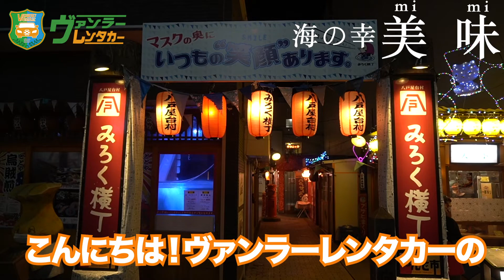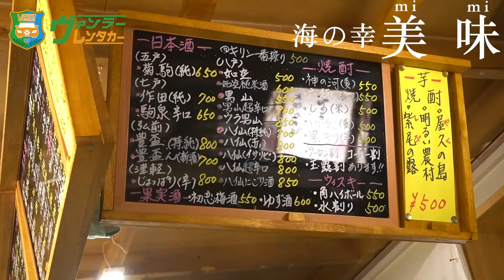【八戸グルメ】八戸のうまいもので溢れる、みろく横丁！キンキン焼きにじゅん菜こんな美味しいものがあったなんて・・・「海の幸 美味」Hachinohe,Aomori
〜海の幸　美味〜
住所：青森県八戸市六日町 八戸屋台村みろく横丁 やんせ市一丁目
営業時間：17:30～翌2:00
定休日：月2回　日曜日